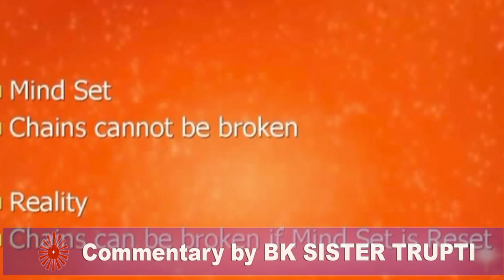मॉडर्न लाइफस्टाइल में भी मन की शांति कैसे प्राप्त होगी || BY BK TRUPTI